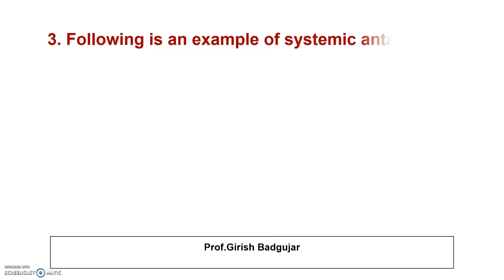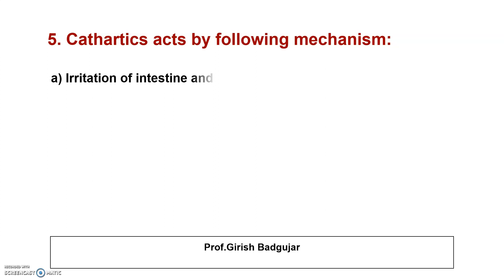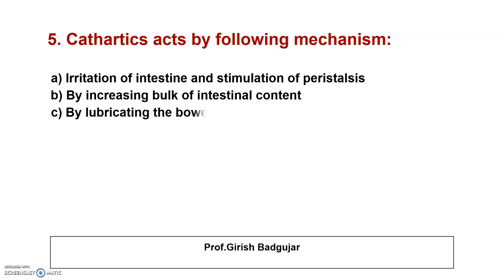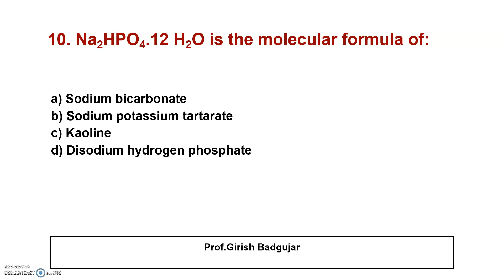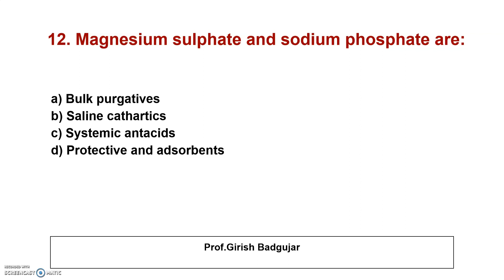MCQs of Gastrointestinal agents II Pharmacy II